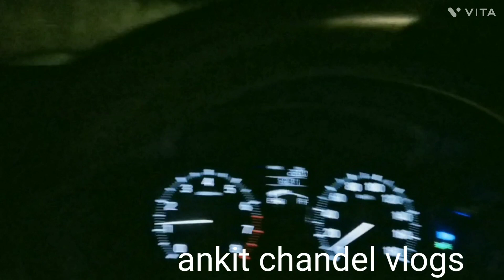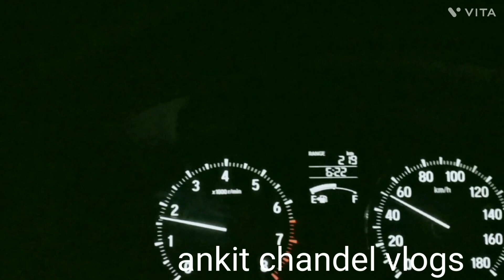Last Night#Car Test Drive# top speed #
for New up date